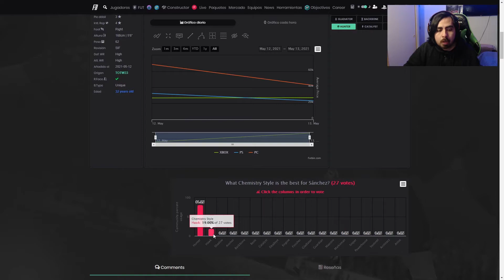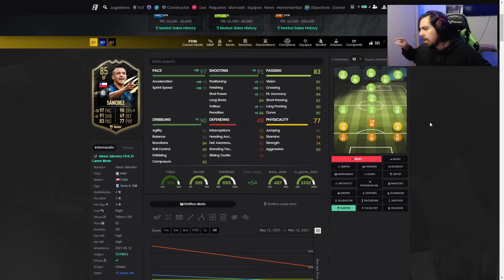ALEXIS SANCHEZ 85 SIF PLAYER REVIEW | ¿VALE LA PENA? | FIFA 21 ULTIMATE TEAM